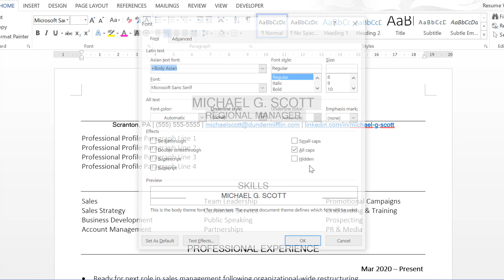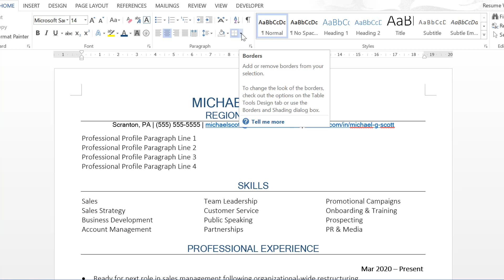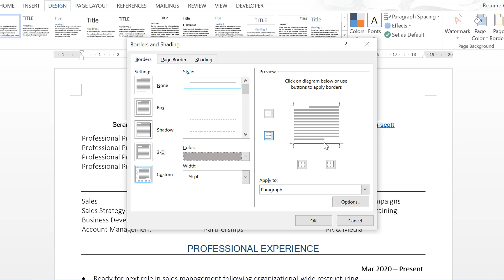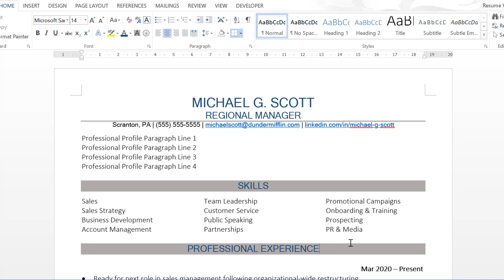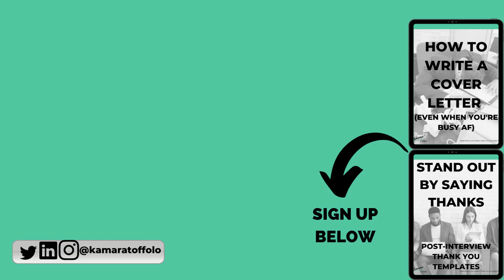HOW TO ADD COLOR ON RESUMES IN WORD WITH TEXT, BORDERS, AND SHADING | USING COLOR ON MY RESUME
Is it professional to use color in your Microsoft Word resume? I say - YES!

By no means is color required to make your resume stand out. After all, what makes your resume stand out is how well it is written and well it demonstrates your qualifications for your target role. But there are MANY other videos of mine that you can watch on that.

For this video we’re covering how to add color on resumes in word with text, borders, and shading.

This video will walk you through how to use color in resumes, specifically, how to add color on resumes in Microsoft Word.

It’s not a “how to add color in Word” tutorial, but how-to video that takes you through my process of adding color to resumes and that includes:

🎨 How to color text in Word
🎨 How to insert color borders in Word
🎨 How to insert color shading in Word

If you want to learn how to add color to your Microsoft Word resume or have been searching "using color on my resume," make sure to watch this video by yours truly, Kamara Toffolo, Linkedin Top Voice 2020!

If you want job search tips for 2021, interview tips and advice for 2021, resume tips for 2021,resume writing advice for 2021,resume writing tips for 2021,insights on how to write a good resume in 2021, tips on how to write a resume in 2021, and encouragement for updating your resume in 2021, make sure you subscribe to my channel for new job search videos every week!

🔨🔧 TIPS + TOOLS FROM THIS VIDEO 🔧🔨

💌 Sign up to get your FREE POST-INTERVIEW THANK YOU MESSAGE GUIDE + TEMPLATES

💌 Sign up to get your FREE COVER LETTER GUIDE AND CHECKLIST, too!

HOW TO INSERT A LINE IN WORD FOR RESUME IN 3 CLICKS! HOW TO MAKE A LINE IN WORD